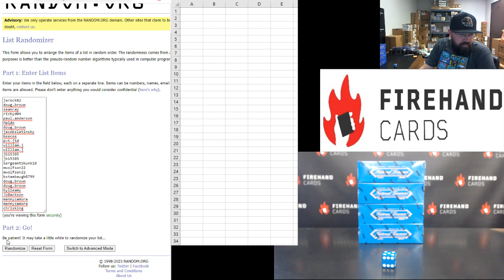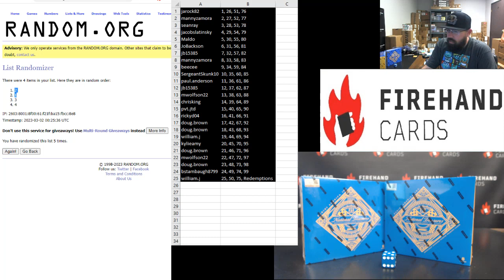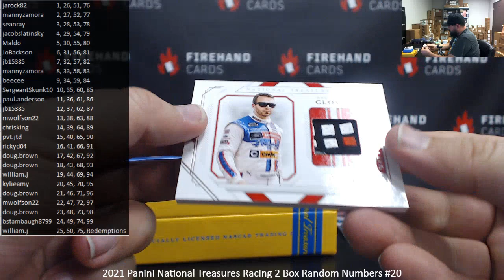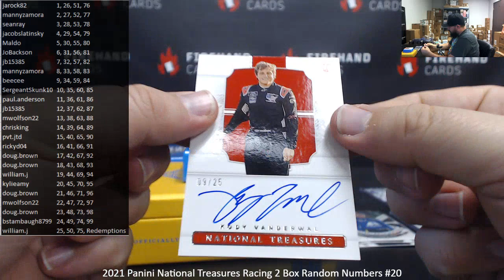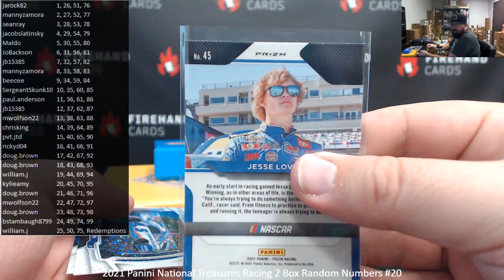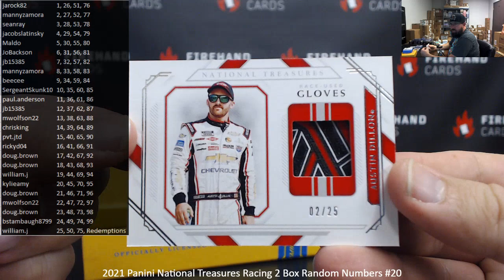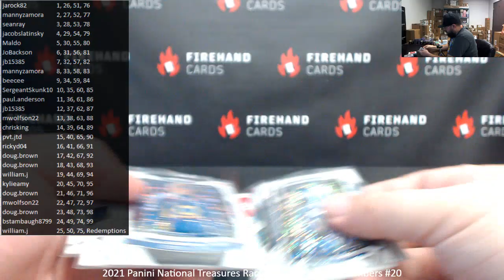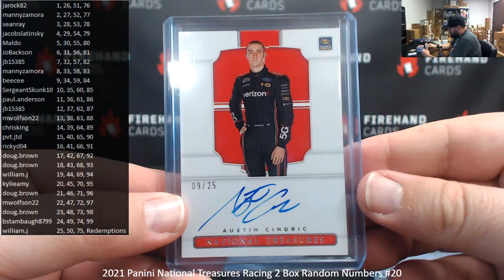3/1/2023 2021 Panini National Treasures Racing 2 Box Random Numbers #20